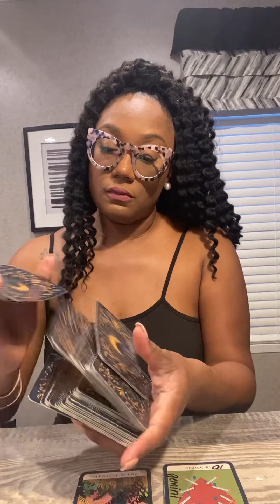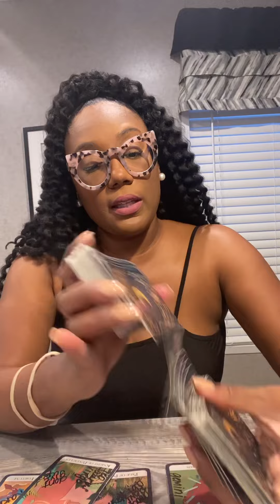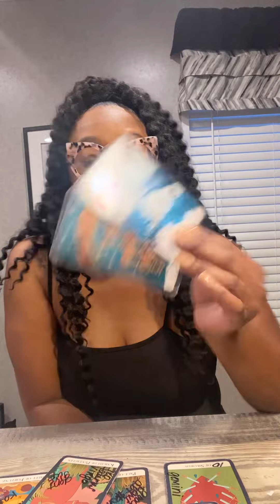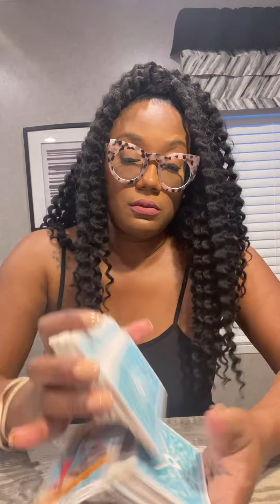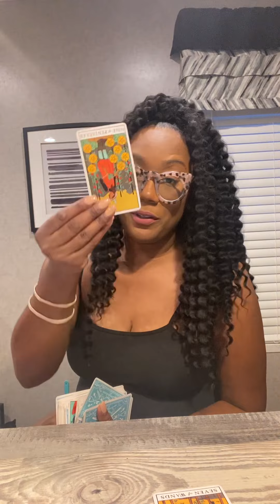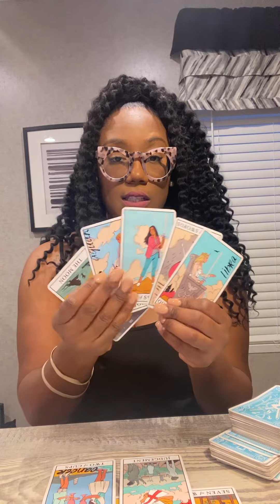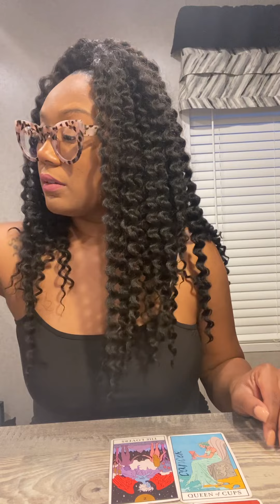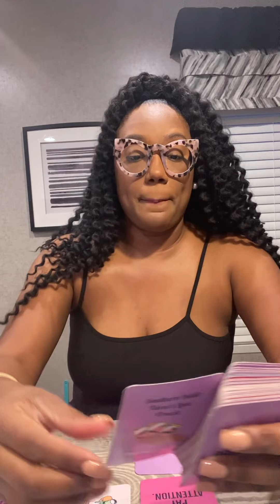Erica and Quavo Tarot Reading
If you want to book a reading you can book through this
OR

I offer pre-recorded and phone call readings send me an inquiry and I will send you the price etc.